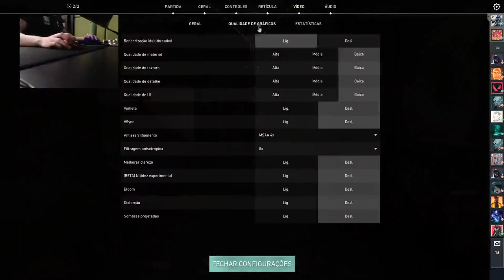O CARA FEZ UM ACE MATANDO OS 5 PELA SMOKE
✦ twitch.tv/